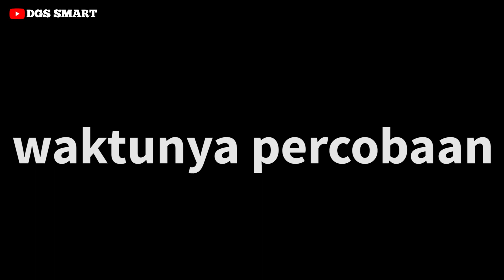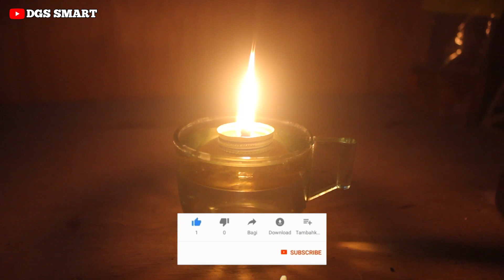BURUAN CARI TUTUP BOTOL INI !! AWAS BIKIN TETANGGA IRI !!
Halo temen temen, terimakasih kalian semua telah mmenonton video ini, semoga video dari channel ini bisa bermanfaat ya video nya.

    walaupun videonya ngak terlalu bagus, tapi saya akan berusaha untuk selalu untuk yang terbaik buat temen temen semua.

    semoga kawan kawanku semua selalu di beri kesehatan ilmu yang bermanfaat dan rizki yang lancar ya.

     dan semoga juga video dari channel ini bisa bermanfaat bagi orang banyak dan juga bisa menghibur temen temen semua.

TRIMAKASIH.

ide kreatif,
ide kreatif dari barang bekas,
ide kreatif usaha kerajinan tangan,
ide kreatif cara membuat air mancur mini dari botol plastik,
123 go indonesia ide foto kreatif,
ide kreatif dari sendok susu formula,
ide kreatif dari flyback tv,
ide